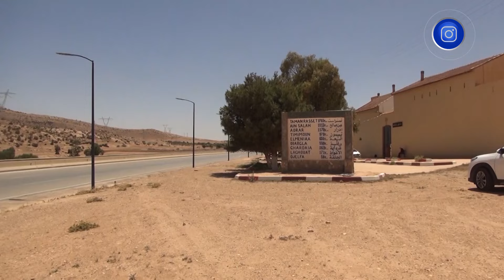ريبورتاج | تعرفوا على المركز التي كانت فرنسا تسجن فيه المجاهدين الجزائريين بالجلفة